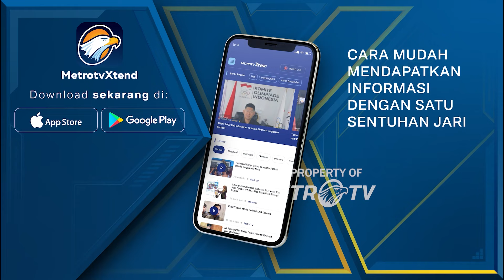Rumah dan Sekolah Terendam Akibat Banjir ROB - [Metro Pagi Primetime]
MetroTV,
Ratusan rumah dan jalan di belawan, sabtu pagi, terendam banjir rob atau pasang air laut. Fenomena alam atau banjir setinggi paha orang dewasa ini, membuat warga dan pelajar kesulitan beraktivitas.